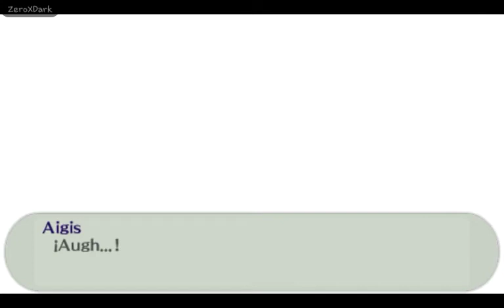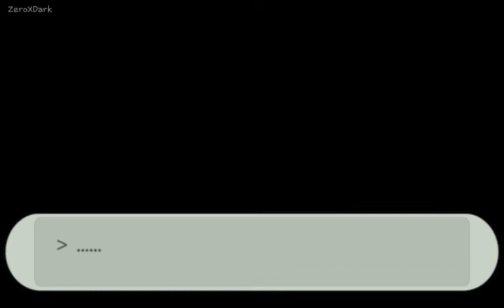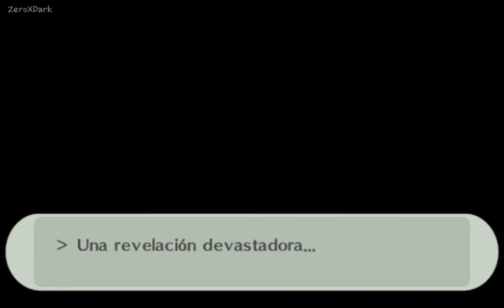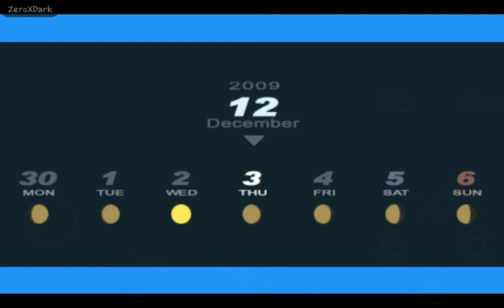Persona 3 Portable | El pasado de Ryoji y Aigis | Capitulo #79